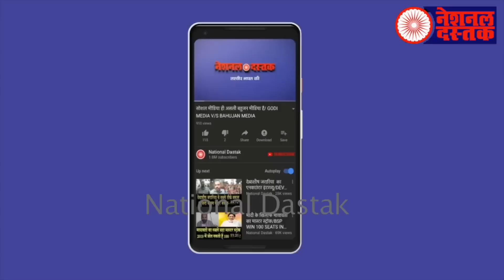राजस्थान पहुँची नेशनल दस्तक की टीम/ BIG REPORT ON NATIONAL DASTAK BY SHAMBHU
Editor-NIDHI RATAN
Camera person-